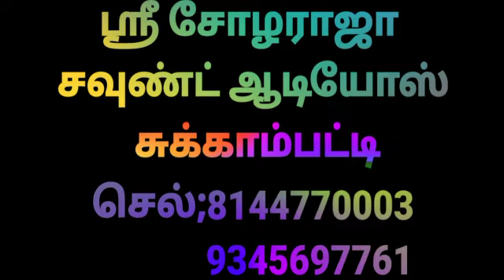✨✨Light settings in temple✨✨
🙏🔆இது போன்ற லைட் செட்டிங்🔆 உங்கள் 🔆ஊரில் செய்ய வேண்டுமா. ? 🤝செய்ய வேண்டும்🔆 என்றால் 🎉நீங்கள் அழைக்க வேண்டிய எண்;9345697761,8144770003.